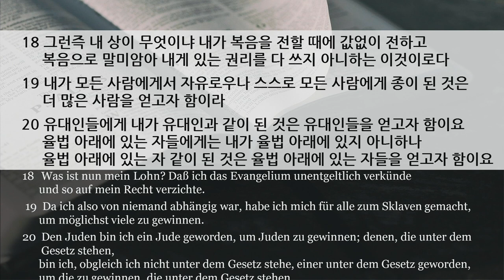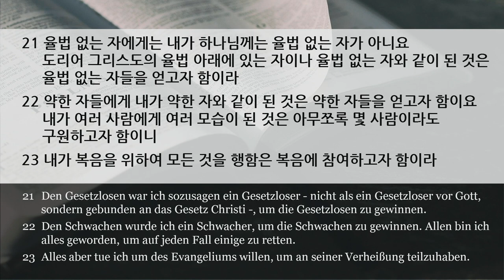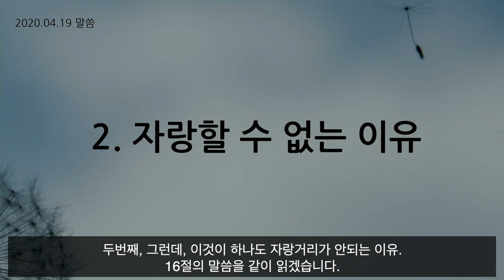[프랑크푸르트 한마음교회] 주일 설교 | 2020.04.19 | 복음의 사람이 사는 법 | 이찬규 목사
복음의 사람이 사는 법 (고린도전서 9장 15~23절)